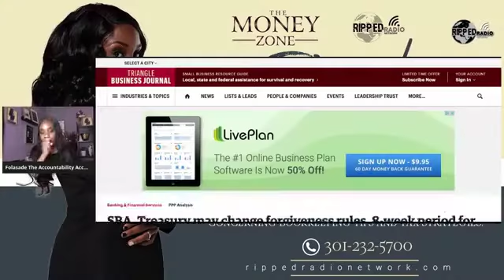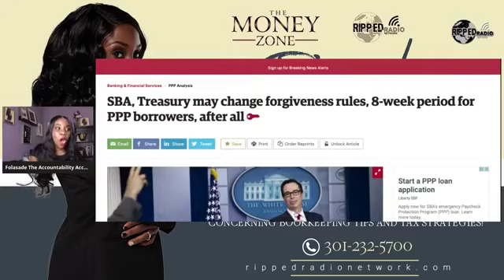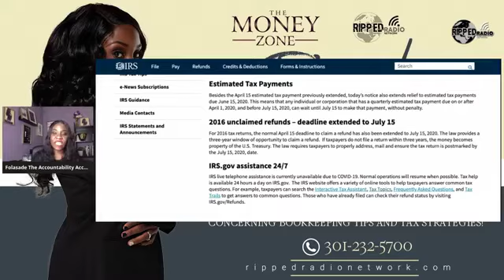Tune in!!! PPP Loan Changes and what’s happening with our businesses